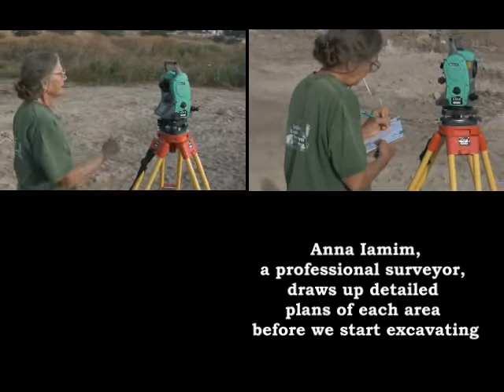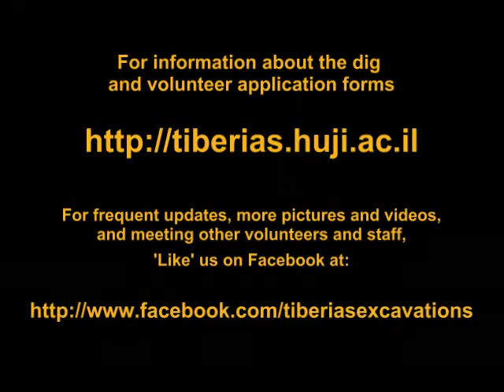Volunteer in Tiberias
Come enjoy the adventure and excitement of volunteering on an archaeological dig in Tiberias, Israel